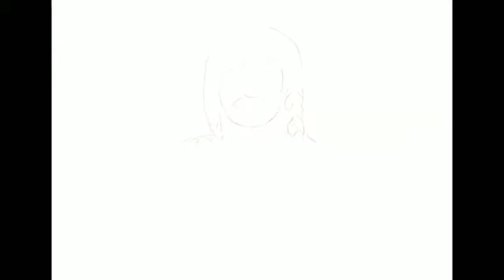萬聖節系列作品畫 "Annabelle"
繼續畫恐怖野， 為咗準備迎接萬聖節呢個節日。今次就畫 Annabelle 安娜貝爾, 聽講呢個公仔仍然存在, 而且放咗喺一個玻璃箱入面鎖住咗唔比佢走出來。 如果我呢個作品能夠令你覺得驚代表我成功咗。

記得支持下follow IG

請大家欣賞我作品之餘follow埋我ig&FB ( kakiszeto )